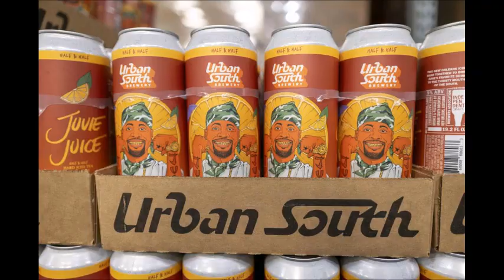OHWORD?! Juvenile Tiny Desk Performance Break Down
Hip Hop Legend Juvay was on Tiny Desk for a Must See Performance, and update on what's going on with him right now.